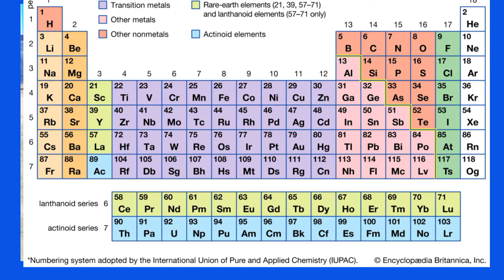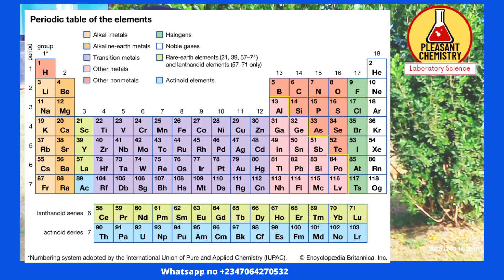HOW TO GET 'A' IN CHEMISTRY EXAMINATION GCE WAEC,NECO AND JAMB,Studying tips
Some basics studying tips that will make you to Excel in your chemistry journey